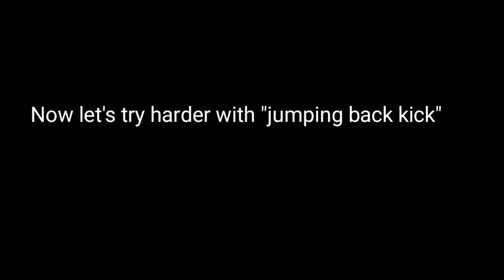Karate warm up practice | karate basics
Hey m sharing my basic warmup  practice of karate 😉
Kick up
Back kick
Elbow & punching
Jumping back kick